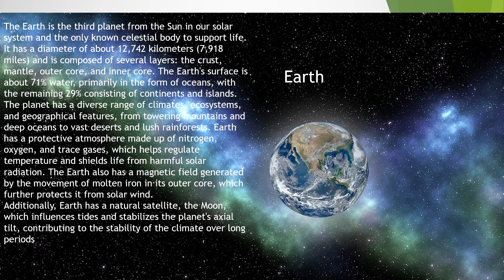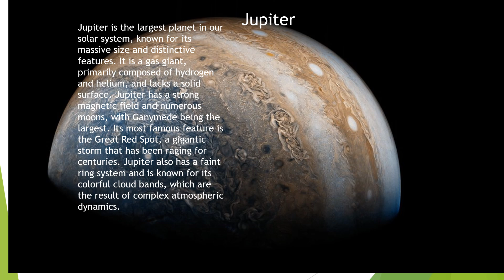Solar System 101 ☀️ 🌍 🪐| Presentation | PowerPoint | ppt